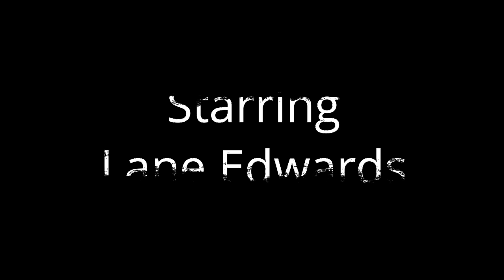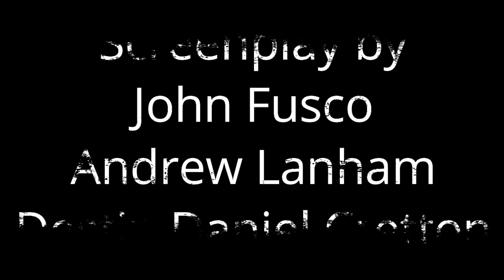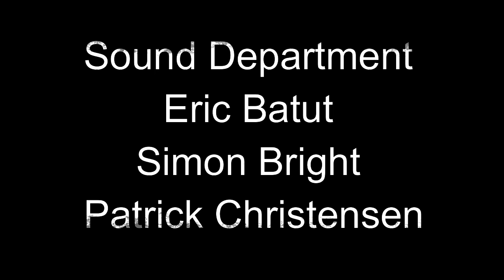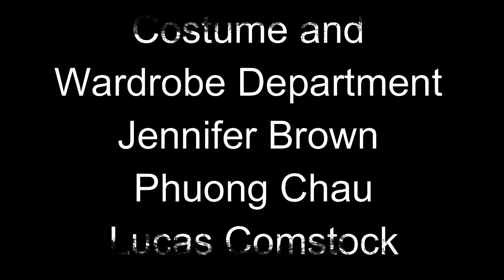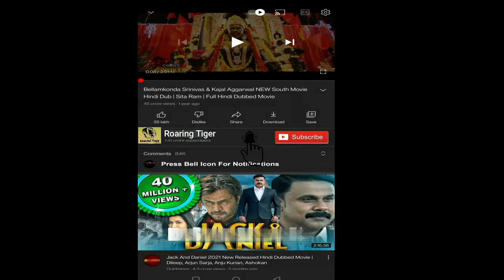The Shack 2017 Movie || Sam Worthington, Octavia Spencer, Graham || The Shack Movie Full FactsReview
The Shack 2017 Movie || Sam Worthington, Octavia Spencer, Graham || The Shack Movie Full Review

The Shack is a 2017 American Christian drama film directed by Stuart Hazeldine and written by John Fusco, Andrew Lanham and Destin Daniel Cretton, based on the 2007 novel of the same name by William P. Young. The film stars Sam Worthington, Octavia Spencer, Graham Greene.